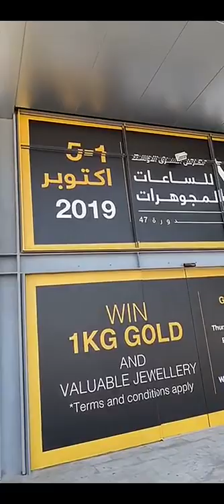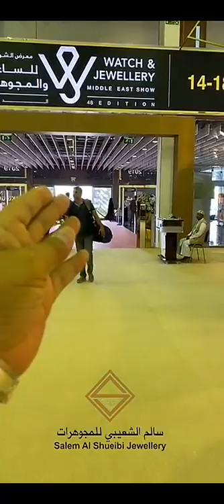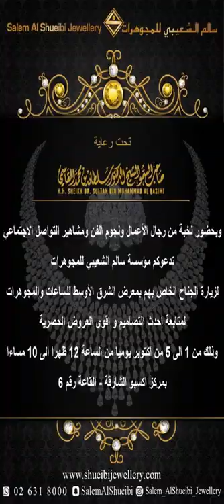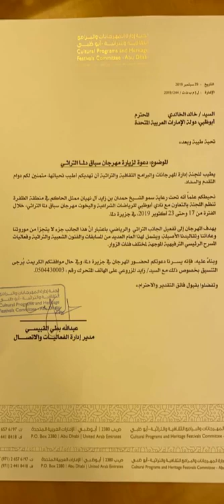خالد الخالدي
Alkhalede5

الانستجرام